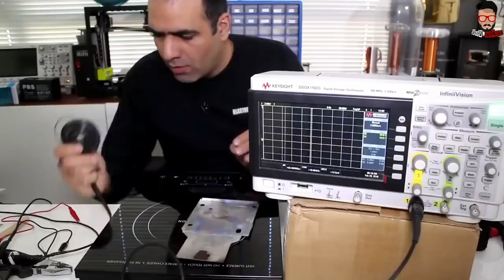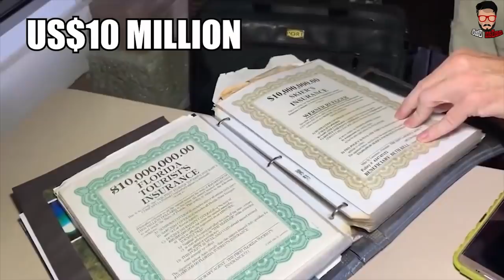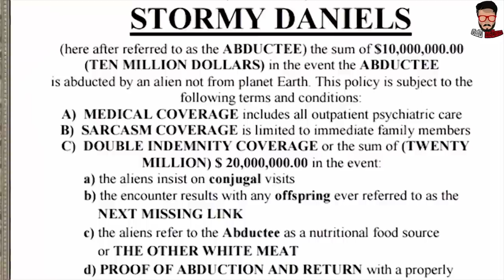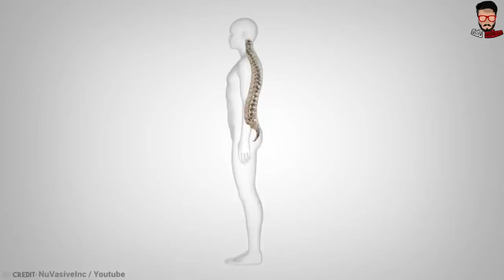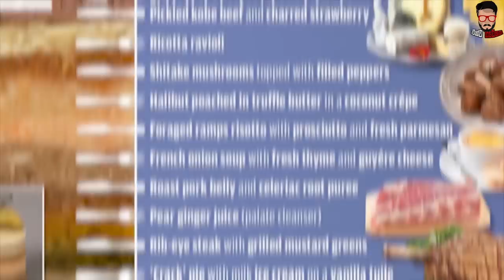විදුලිය එක්ක සෙල්ලම් දාන මොහුගෙ ඇත්ත කතාව ඔබ දන්නවද? | 6 Things You Didn't Know 5 Minutes Ago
Elecrtoboom කියන පුද්ගලයාගේ වීඩියෝ ඔබ මීට කලින් අනිවාර්යෙන් බලලා ඇති. හැබැයි කොහොමද ඔහු මේ වීඩියෝ කරන්නෙ කියලා වගේම ඔහු ඇත්තටම විදුලිය වද්දගන්නවද කියලා ඔබටත් ප්‍රශ්නයක් ඇතිවුනා නේද? මේ වීඩියෝ එක බලලා Electroboom වීඩියෝ හදන්නේ කොහොමද කියලා වගේම තවත් මීට කලින් ඔබ දැනගෙන හිටියෙ නැති දේවල් ගොඩක් ගැන දැනගන්න.

Every day you learn something new and, sometimes, it takes far less than a whole day. Sometimes all it takes is a mere 5 minutes. There are all sortsof crazy things in the world and we're about to introduce you to as many of them as we can as quick as we can. These are the 6 strangest things you didn’t know 5 minutes ago!

In this video I'm showing how Youtube personality Electroboom make his videos.

WARNING !! Please DO NOT ATTEMPT TO DO THIS ELECTROBOOM's Practices AT HOME!! DO NOT PLAY WITH ELECTRICITY!! ALL OF THESE ARE DID IN A CONTROLLED ENVIRONMENT BY PROFESSIONALS.